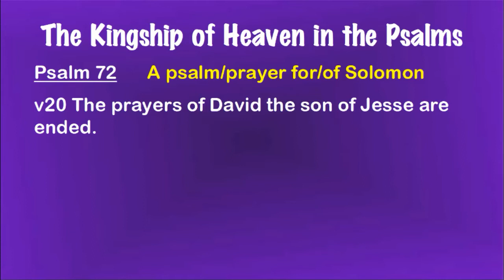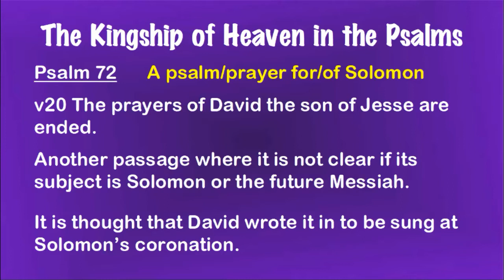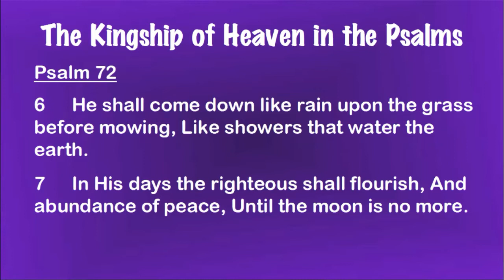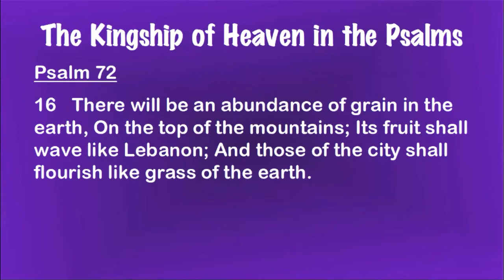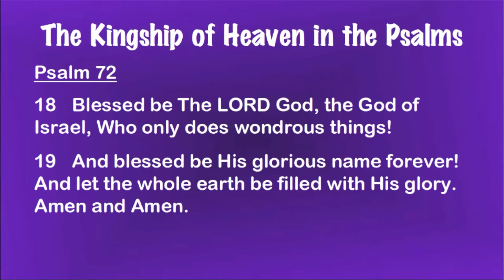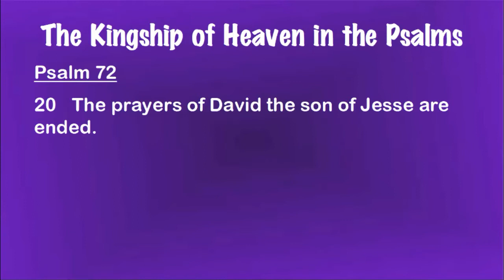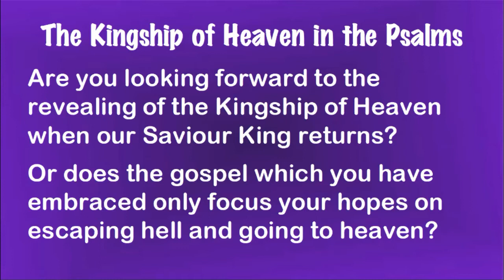The Kingship of Heaven in the Psalms - Part 2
The second part of the second Zoom seminar in a series looking at the Kingdom of Heaven. In this session we looked at a selection of prophecies concerning the Kingship of God and His Anointed Son in the Psalms.

These seminars are hosted under the title Creation To Revelation. This is a particularly important focus at a time when many Christians are discerning that the world has now moved back into a global community. This significant development is an essential step in preparation for the return of Jesus to judge the earth in righteousness.